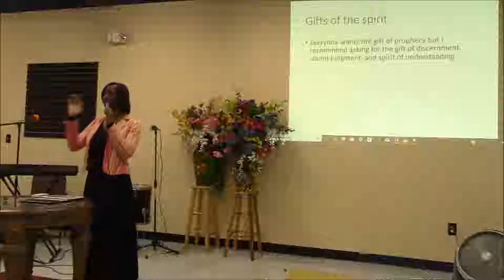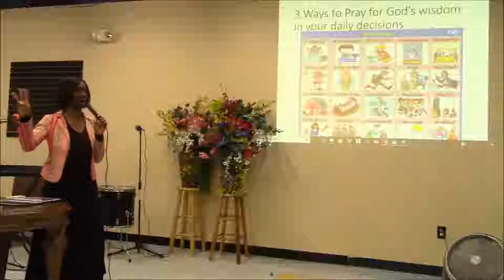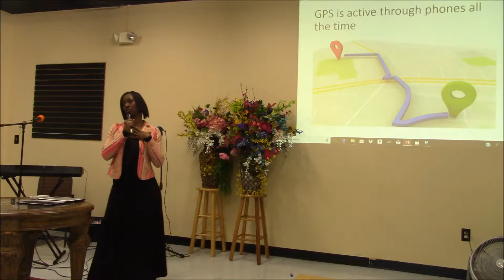Pursuing God's Righteous Judgment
Please enjoy this video from this morning's message entitled "Seeking God's Righteous Judgment by Elder Shekinah Hammonds.  Be blessed.

Agape Outreach International Church
Bishop N. Ashford